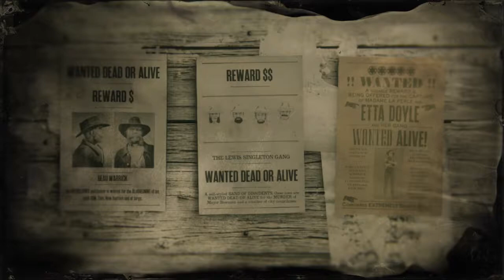Arrestando a Etta Doyle en nivel 5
En Red Dead Redemption 2 hay una fugitiva, y tenemos que arrestarla. Estamos de camino; vean como nos va.
Compartan el video para que otros sepan como hacerlo.